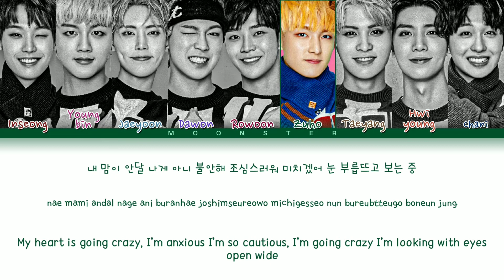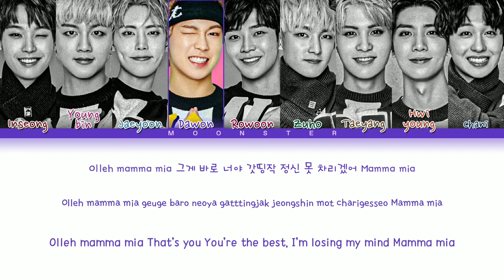[SF9 에스에프나인 - MAMMA MIA] | (Color Coded Lyrics)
*ENJOY WATCHING AND LISTENING, DON'T FORGET TO PUSH THAT RED SUBSCRIBE BUTTON, AND IF YOU WANT TO GET ALERTED FOR SOME OF MY NEW VIDEO, JUST CLICK THE NOTIFICATION ICON TO GET ALERTED, LASTLY IF WANT TO LIKE & SHARE MY VIDEO JUST CLICK THE ICONS RIGHT BELOW ON THE TITLE SCREEN*

[SONG INFORMATION]
ARTIST: SF9 에스에프나인
ALBUM: MAMMA MIA!
GENRE: Dance
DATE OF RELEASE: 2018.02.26